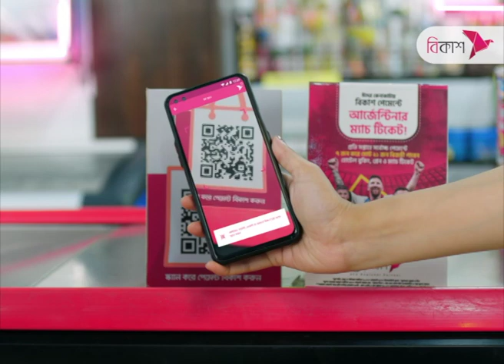BNP's condition for joining in polls unconstitutional : Quader | NTV News